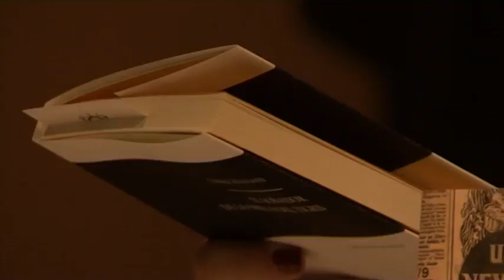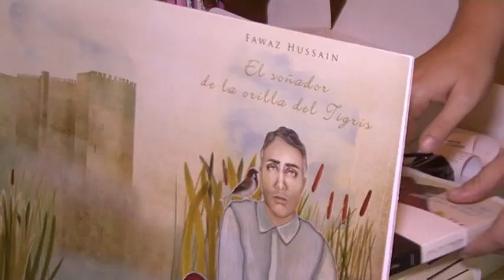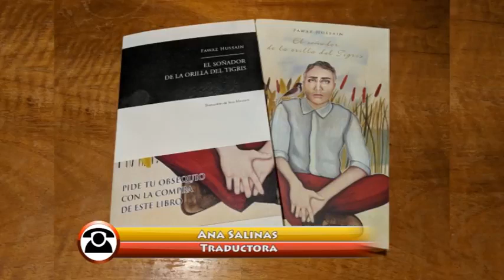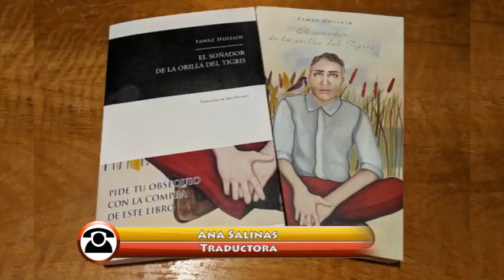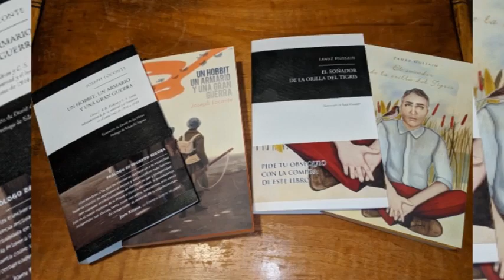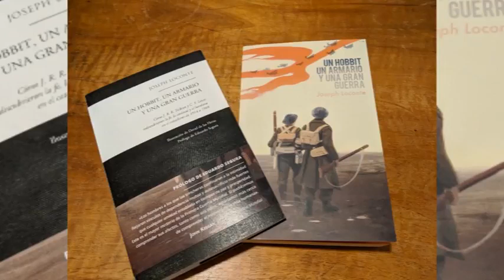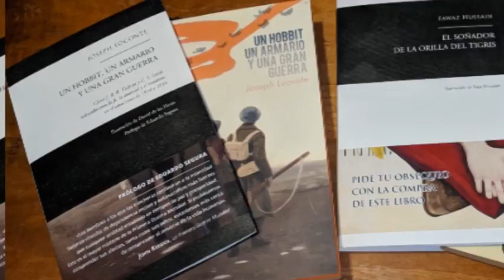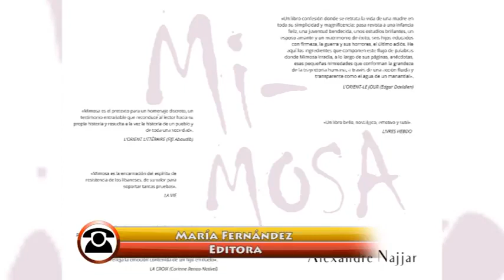Entrevista en esRadio y Alcarria TV "La pasión por la lectura. Nace la editorial Larrad Ediciones"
Video sacado de la página de Alcarria TV tras la entrevista en esRadio Guadalajara y Alcarria TV "La pasión por la lectura. Nace la editorial Larrad Ediciones".